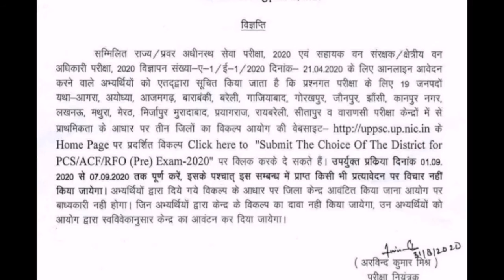UPPSC 2020 IMPORTANT NEWS | LATEST NOTIFICATION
Exam date
Syllabus